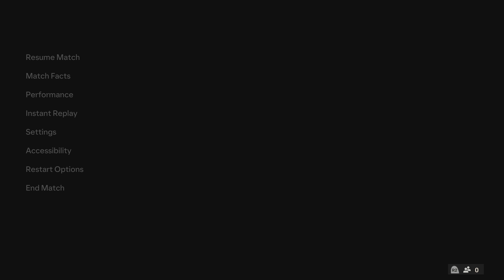FC 24 - Inter Miami vs Toronto FC - Leagues Cup Playoffs | PS5™ [4K60]